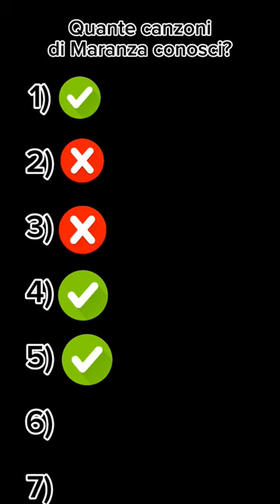Quante canzoni di Maranza conosci?